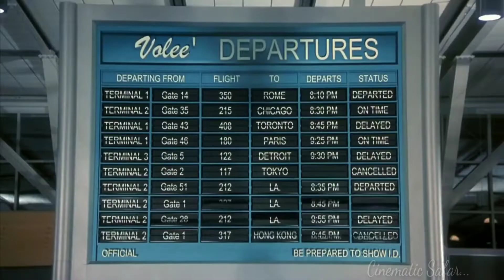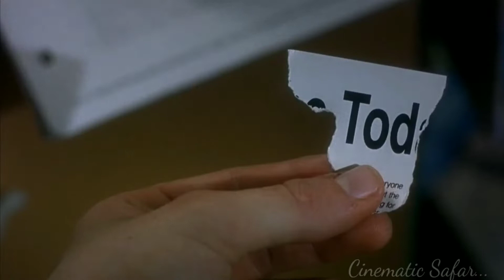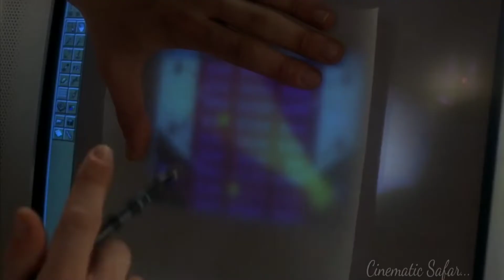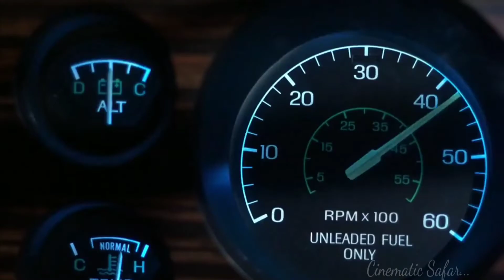Final Destination (2000) | Movie Explained In Hindi | Hollywood movie in hindi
Life After Beth (2014) Full Slasher Film Explained in Hindi | Movie Explainer | Life After Beth Summarized Hindi